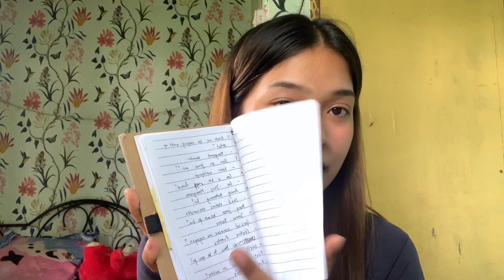FIRST EVER VLOG| Q and A CHALLENGE!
please subscribeeee🥰